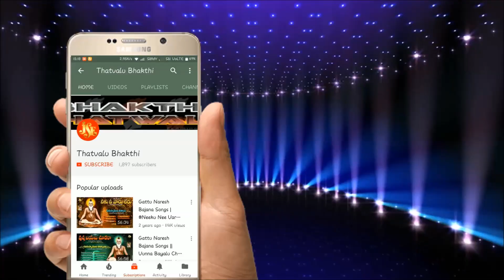Bhupathi Nayudu Pulikal Bajana Patalu | Andamina E Deham | Jayasindoor Bhakthi Thatvalu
మా ఛానల్ ప్రసారమయ్యే వీడియోలు మీకు వాట్సప్ లో కావాలి అనుకుంటే ఈ లింకుని ప్రెస్ చేయండి Follow this link to join my WhatsApp group మీరు జయసిందూర్ భక్తి తత్వాలు చానలో అప్ లోడ్ చేయాలన్నచేసిన వీడియోస్ వాటేస్ అప్ లో పొందాలన్న సంప్రదించండి ఈ Mobile No: తో సంప్రదించండి